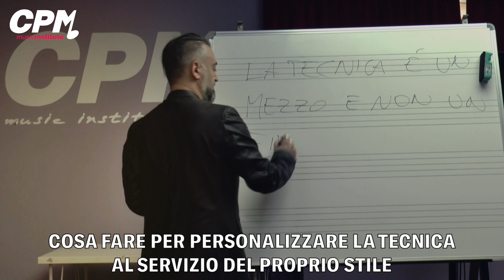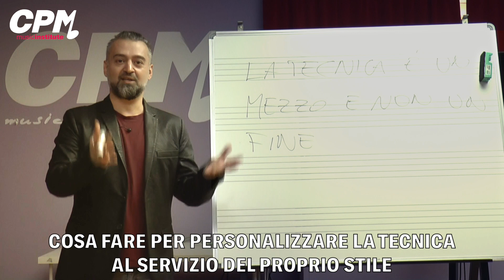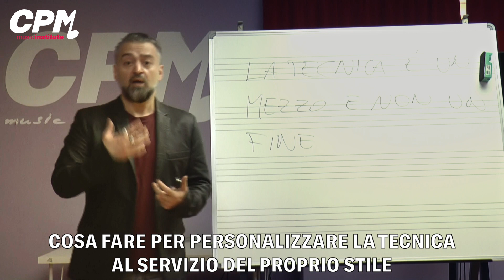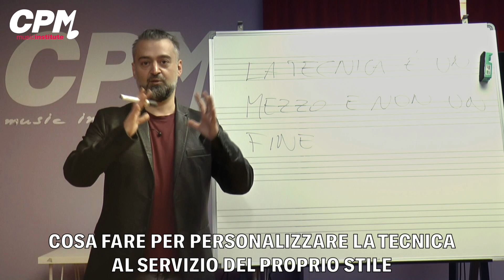Consigli per personalizzare la tecnica vocale al servizio del proprio stile - T. Ferrarese (4 di 9)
Corso di Canto CPM Music Institute